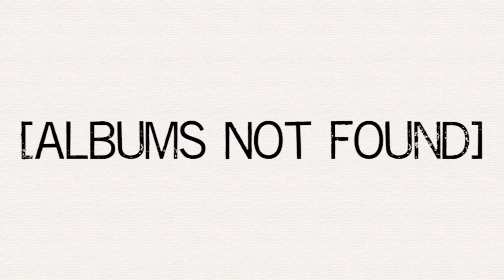Record Rundown (February 25, 2023)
A rundown of the most popular albums for all major genres as of February 25, 2023.

Jazz:

Your Mother Should Know: Brad Mehldau Plays the Beatles - Brad Mehldau

The music of Ma3stro!

Listen along!